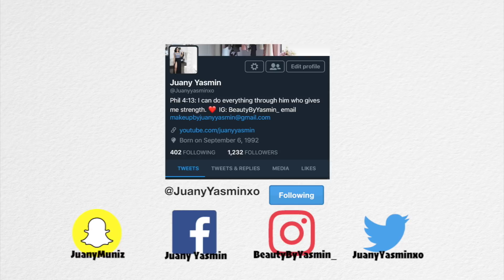VLOGMAS : LA FAMILIA ES LO MAS IMPORTANTE